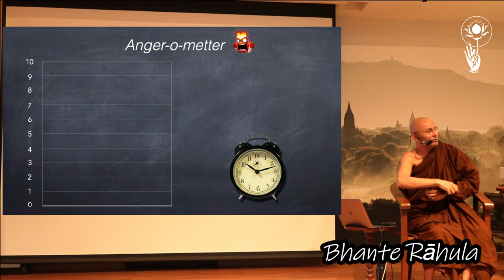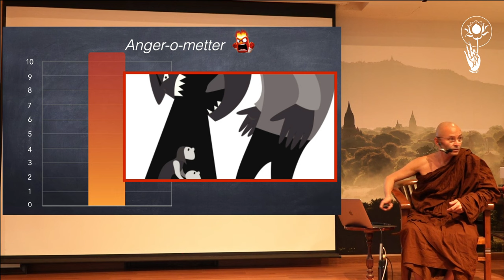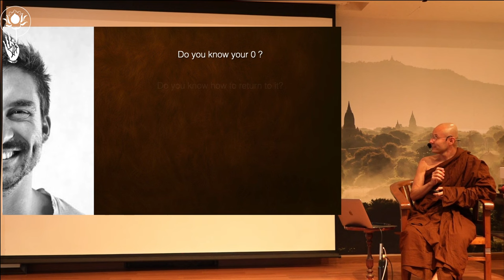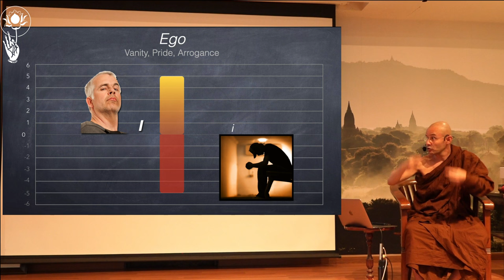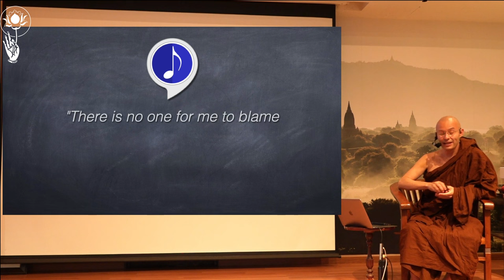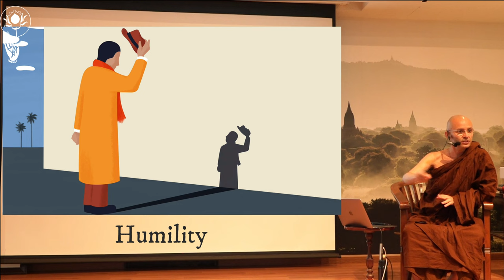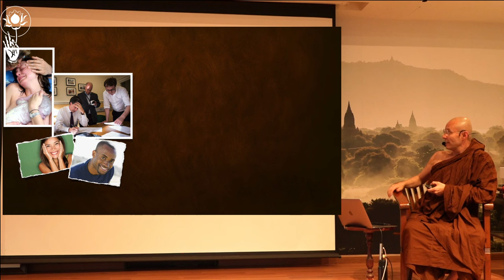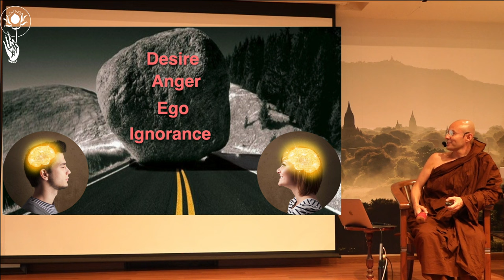[Part 4] What are the Obstacles to Happiness? Bhante Rāhula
Sunday @ BGF